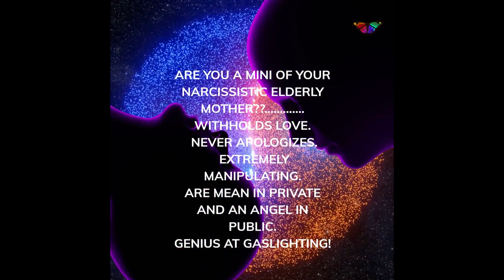MINI OF YOUR NARCISSITIC ELDERLY MOTHER?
Hey everyone, lets talk a little bit about  a Narcissist. What is a Narcissist? People with narcissistic personality disorders have a grandiose view of themselves. Narcissistic Personality Disorders exits; and it is a Mental Health Issue. It's a common misconception that a narcissist is vain and obsessed with themselves; but it pertains to a much more complex personality type. In response to deep-seated insecurities.
 A narcissist life resolves around maintaining a superior image in order to avoid feeling insecure. The narcissist believes they are better than others, acts entitled, and gets angry when others don't meet their expectations or ask for something selfishly.

Relationships with parents-particularly those with mothers-provide the foundation upon which we develop, grow and learn. Parental guidance, support, encouragement and unconditional love are among the qualities we look for in our greatest role models. Parents who fail to provide these things to their children not only affect how they view themselves, but also influence their communication with others and often lead to unhealthy behaviors and coping mechanisms.

Discover how to set boundaries ,avoid gaslighting and survive the wrath of your toxic parent if you were raised by a narcissistic parent by reading about the most common signs  and characteristics or narcissistic parents.

There several common traits of narcissists ,including ( but not limited to )
✅Self -importance inflated.
✅An inability to empathize or consider the needs of others.
✅Need for recognition and attention from others.
✅Having a self-centered mindset
✅Being treated as if one is superior to others despite a lack of accomplishments.
✅A manipulative Act.
✅Easily upset by even the smallest criticism.
✅The only people they associate with are those they feel are on their level.
✅Recognizing other's needs and feelings without being able to or unwilling to do so.
🔰TIPS TO DEAL WITH NARCISSIST  PARENT/OTHER
1) Realize what is Happening. With a narcissist, you can never win. Those who are narcissist enjoy control, and if you do not yield to their demands, you will suffer the consequences.
2) Educate yourself; First and foremost, educate yourself about narcissistic parents or others before you try to deal with them
3) Accept and Let GO! If a narcissist doesn't want change, changing them is nearly impossible. Your anxiety will be reduced if you accept them for whom they are. It is important to remember that negative comments and actions directed at you are really reflections of how that person feels about themselves and that they are deeply wounded.
4) Selflove; simply allowing yourself to put yourself first can make a huge difference in how you deal  with a narcissistic parent.
5) Beware of gaslighting; you can expect your parent to manipulate you psychologically as you attempt to heal and set boundaries for yourself.
6) Be compassionate and prioritize Self-Compassion. You need to show compassion and empathy to that individual underneath that hard exterior. Get all the compassion you could not get from your parents by self soothing. Forgive yourself and be patient for your own healing.
7) Lean on other Support Systems; It is crucial to seek out support from others ( join social clubs, get in touch with friends, co-workers etc ) additionally; join a support group for those whose parents were narcissistic may be beneficial.
8) Develop confidence and self worth; the most important thing you can do is remember your self -worth regardless of the insults that your narcissistic parent hurls at you. Boosting confidence will be easier if you find activities that enhance your skills and abilities.
9) Establish boundaries, be transparent with your plans; Your narcissistic parent may tempt you into subtle or sneaky behavior but you should avoid it.  Be clear and concise when communicating with them.
10) Predict Their Next Moves and Walk Away! There are many complex aspects to narcissistic parents by anticipating their next move and how they want to react to it. It is a great societal pressure to keep family relationship strong; but these bonds may have more negative effects than positive ones. Ending the relationship whether temporarily or permanently might be the option that can be helpful. Narcissistic parents are hard to live with on your own. Finding a therapist who specializes in working with narcissistic parents /children relationships.